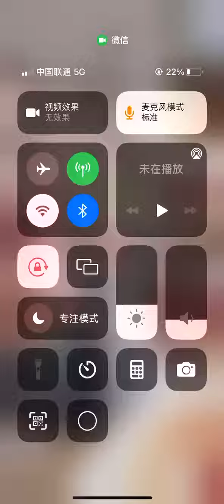表情挺丰富的😊